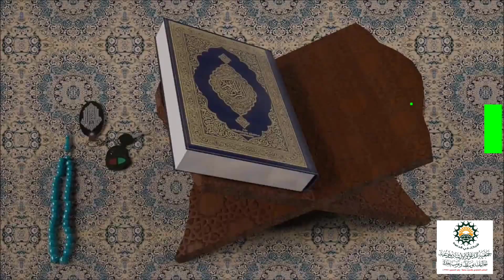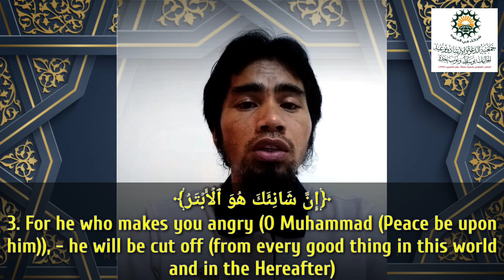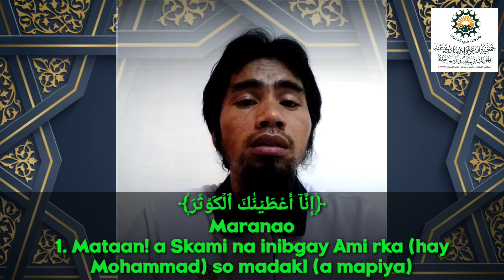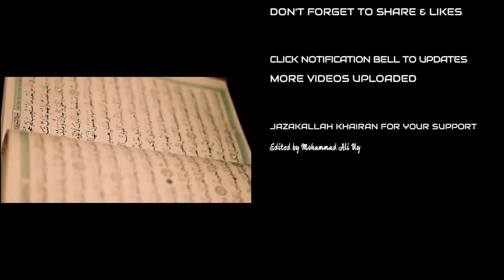QURAN SURAH AL KAWTHAR - TAGALOG,ENGLISH,MARANAO